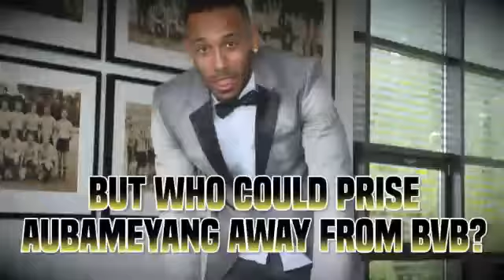Exclusive Breel Embolo likely to leave this summer